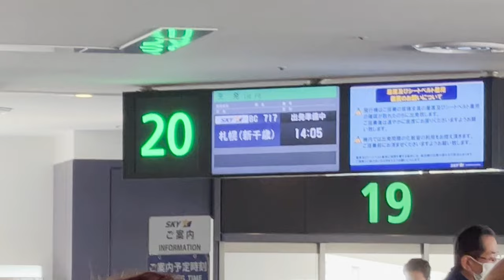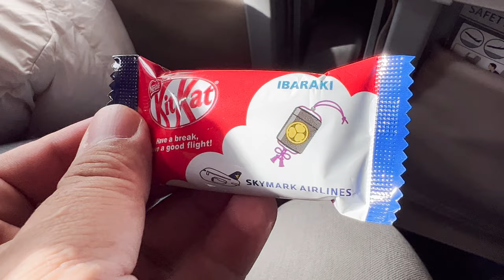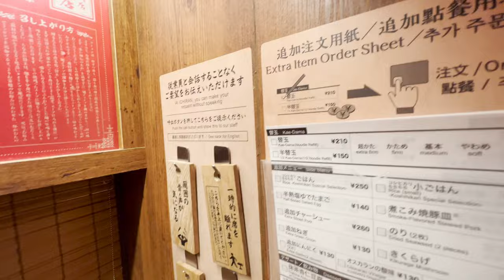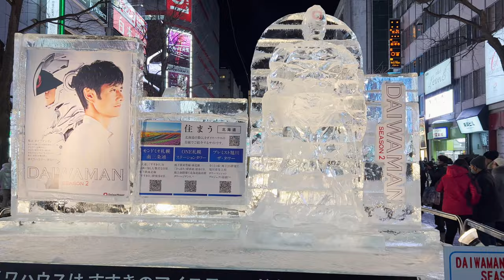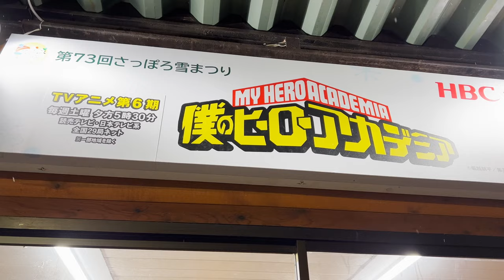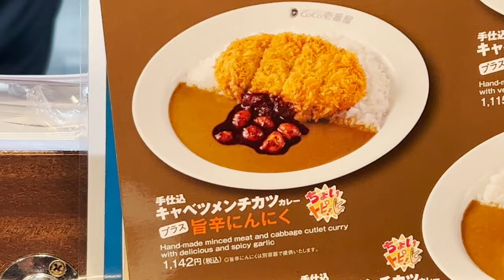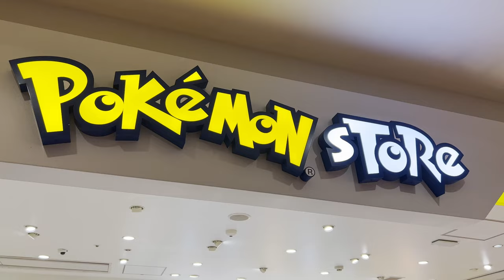JAPAN's Winter WONDERLAND! Sapporo Snow Festival Trip - Sapporo Japan Travel 2023 | MOJHI VLOG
The continuation of our trip last February. From Tokyo, we head back to Sapporo for the second time! Our first chill trip wherein we didn't necessarily follow a strict itinerary and just wander and go wherever we want to or where our feet take us.

This is one of our most awaited trips cause we love the cold weather and lots of snow all around! Coming from the Philippines with mostly hot and humid weather all year round, this place is MAGICAL!

Come and join us a we brace for the cold and chilly weather and be at awe by the amazing ice and snow sculptures for the annual Sapporo Snow Festival!

📌Day 2 in Japan How To Save Money Using the 1-Day Osaka Amazing Pass in 2024: